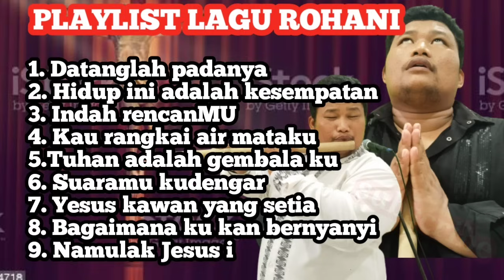playlist lagu rohani Terbaik versi BOMBOM